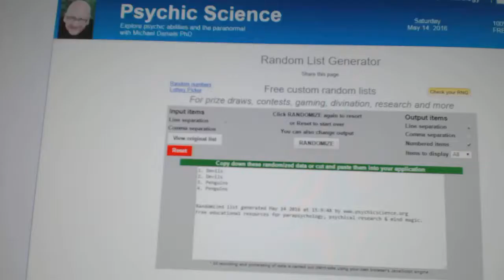C&C #6054 Multi Randoms